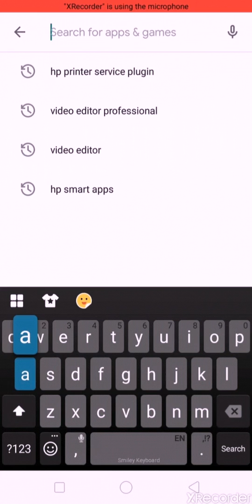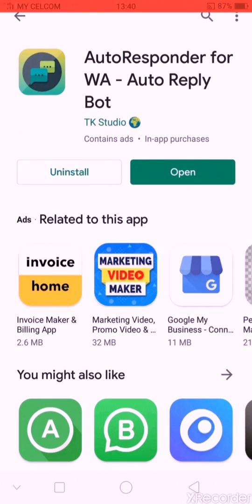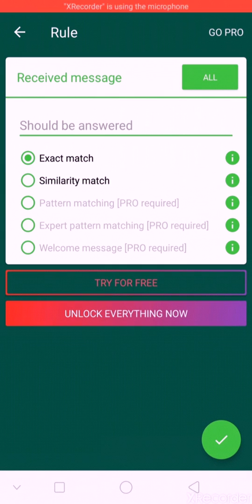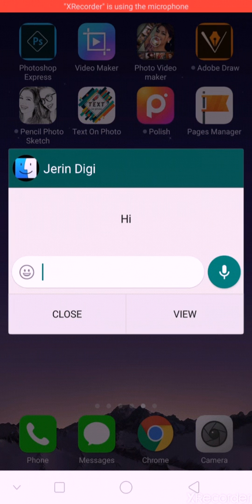WhatsApp Auto Reply